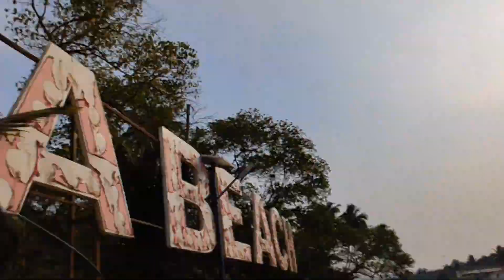Goa trip on my bike | solo bike trip | holi celebrations in Goa | hyderabad to Goa bike tour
Hyderabad to Goa bike tour
First telugu vlogger who is exploring goa on holi 2024

Goa is a state located on the southwestern coast of India, known for its beautiful beaches, vibrant culture, and rich history. Here are some key points about Goa:

Beaches: Goa is famous for its stunning beaches, stretching along the Arabian Sea coastline. Popular beaches include Baga Beach, Calangute Beach, Anjuna Beach, and Palolem Beach, each offering a unique atmosphere and activities.

Culture: With a mix of Indian and Portuguese influences, Goa has a diverse culture reflected in its architecture, cuisine, and festivals. The state is home to numerous churches, temples, and colonial-era buildings.

Nightlife: Goa is renowned for its vibrant nightlife, with beachside shacks, bars, and clubs offering live music, DJ parties, and entertainment late into the night. Anjuna, Vagator, and Arambol are known for their lively nightlife scenes.

Water Sports: Visitors to Goa can enjoy a variety of water sports such as parasailing, jet-skiing, banana boat rides, and scuba diving, thanks to its clear waters and favorable weather conditions.

Festivals: The state celebrates various festivals throughout the year, including the vibrant and colorful Goa Carnival, Shigmo (spring festival), Christmas, and New Year's Eve, attracting tourists from around the world.

Nature and Wildlife: In addition to its beaches, Goa offers opportunities for nature enthusiasts to explore its lush greenery, wildlife sanctuaries, and spice plantations.

Overall, Goa's blend of sun, sand, culture, and nightlife makes it a popular destination for tourists seeking relaxation, adventure, and cultural experiences.

That's fantastic to hear! Goa is indeed a beautiful place with plenty of opportunities for relaxation and adventure. Whether you spent your time exploring the beaches, trying delicious Goan cuisine, or experiencing the vibrant culture, it's great that you had such an enjoyable experience.

Overall, motovlogging provides motorcycle enthusiasts with a platform to share their passion for riding, connect with like-minded individuals, and showcase their adventures and experiences on two wheels.

Exploring Goa on bikes is a popular and exhilarating way to experience the beauty and charm of this coastal paradise. Here's why biking in Goa is a fantastic experience:

Scenic Routes: Goa offers scenic coastal roads, winding through lush greenery, coconut groves, and picturesque villages. Riding along these routes allows you to soak in the breathtaking views of the Arabian Sea and the stunning landscapes Goa has to offer.

Beach Hopping: With its numerous beaches, biking allows you to easily hop from one beach to another, experiencing the unique vibes of each. From the bustling shores of Baga and Calangute to the serene and secluded beaches like Palolem and Agonda, there's a beach for every mood.

Exploration: Biking gives you the freedom to explore hidden gems and off-the-beaten-path destinations in Goa. You can discover charming villages, historic forts, ancient churches, and vibrant markets that might be missed when traveling by car or bus.

Flexibility: Riding a bike provides flexibility in your itinerary, allowing you to stop wherever and whenever you want. You can pause to take photos, enjoy a refreshing swim at a secluded beach, or indulge in delicious seafood at a local shack along the way.

Adventure: For adventure enthusiasts, biking in Goa offers an adrenaline-pumping experience, especially on the winding roads of the Western Ghats. You can embark on thrilling rides through the lush jungles and challenging terrains, making each journey an adventure of its own.

Local Interaction: Biking allows you to interact with locals and immerse yourself in the vibrant Goan culture. You can engage with friendly villagers, learn about their traditions, and sample authentic Goan cuisine at roadside eateries.

Sunset Rides: One of the highlights of biking in Goa is experiencing the mesmerizing sunsets over the Arabian Sea. Riding along the coastline as the sun dips below the horizon creates unforgettable memories and captures the essence of Goa's laid-back charm.

Before embarking on your biking adventure in Goa, ensure you have the necessary safety gear, a valid driver's license, and follow traffic rules and regulations. Whether you're a seasoned rider or a novice, exploring Goa on bikes promises an unforgettable and immersive experience.